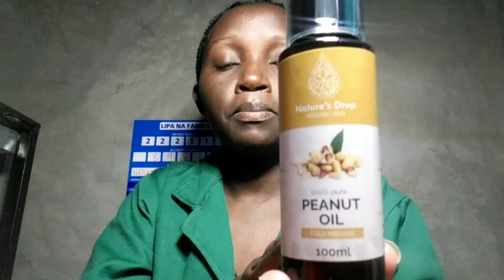Moisturize Knot less braids